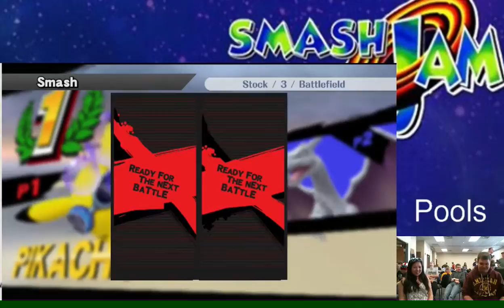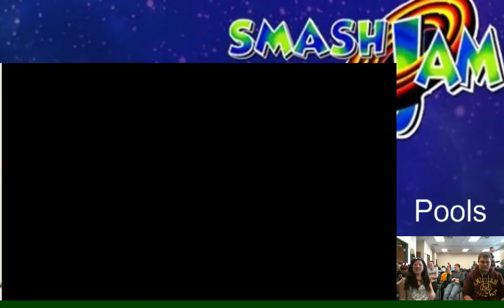Platteville Smash Jam 6 - Rawizard (Pikachu) Vs. Bobkat (Charizard, ZSS)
Smash 4 Singles Round Robins - 3/28/15